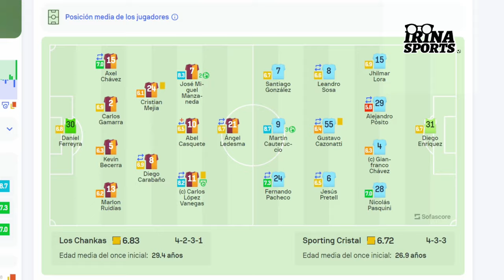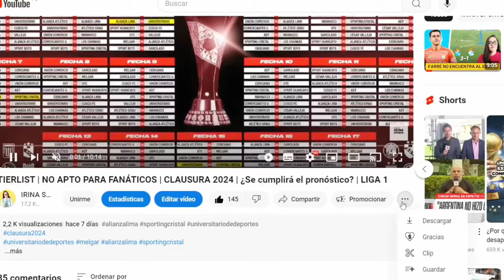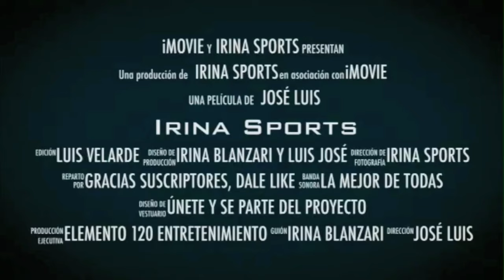Estrategia de Altura| CHANKAS 3 vs 3 SPORTING CRISTAL| Análisis táctico| HACK TRICK de CAUTE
CHANKAS vs SPORTING CRISTAL
► Análisis Táctico
► EMPATE EN LA ALTURA
► HACK TRICK de CAUTERUCCIO

Muchas gracias

Un abrazo!